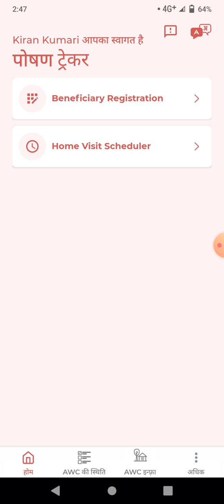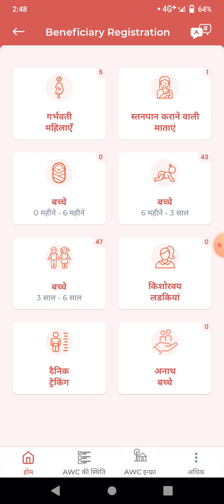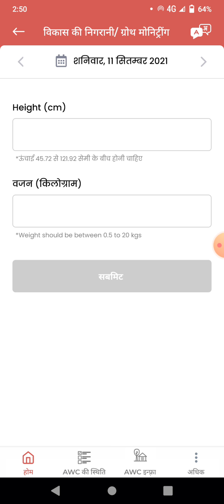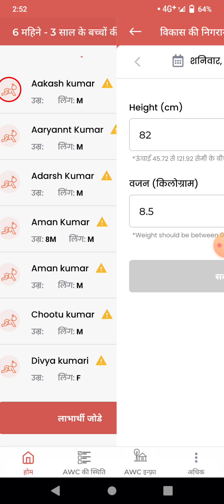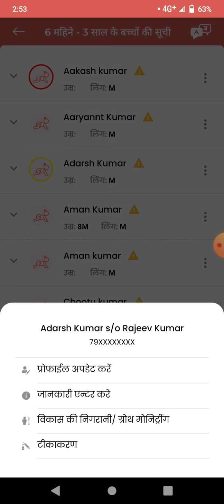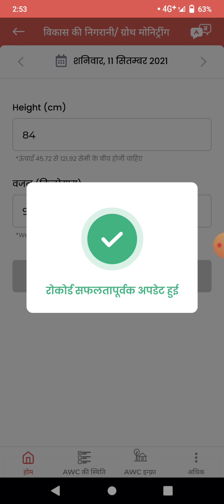पोषण ट्रैकर पर वृद्धि निगरानी अपलोड करना सीखें। poshan Tracker par Growth Monitering enter karna